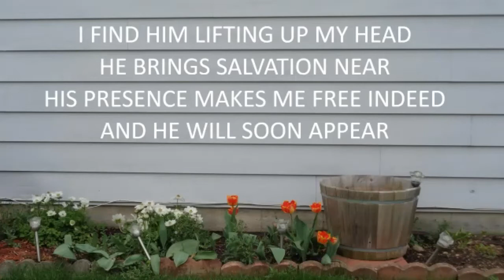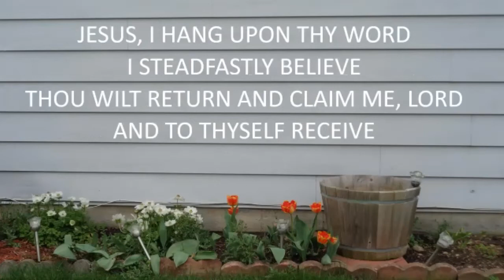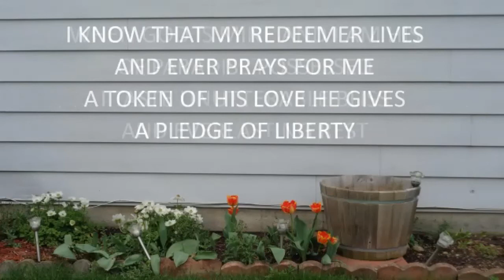I Know that My Redeemer Lives (Charles Wesley, music 2021)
Forgive me, brothers Wesley: I know you wanted your songs sung to the original tune, but my hymnal doesn't have that melody, and I think this one fits.
No copyright, no CCLI license needed.
Chords:
G C Am D C
G C Dm B
G D C/Am D
G D C D G